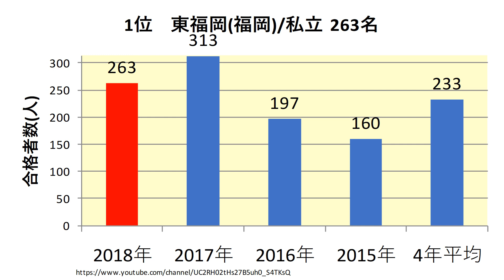九州産業大学 高校別合格者数ランキング 2018年【グラフでわかる】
九州産業大学　2018年(平成30年)春　　高校別合格者数のランキングをわかりやすくグラフでまとめました。